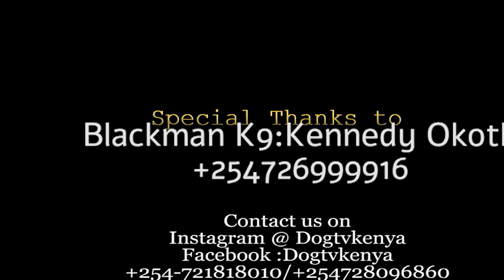How to calm your dogs and prevent unnecessary barking (Dog Tv Kenya Episode 46)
Today we meet a young man from Nakuru city who talks to his dogs to prevent them from unnecessary barking.